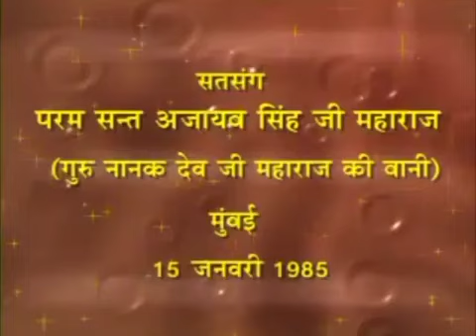1 Aug 2023 Zoom Morning Satsang ( 15 JAN 1985 Punjabi Satsang )